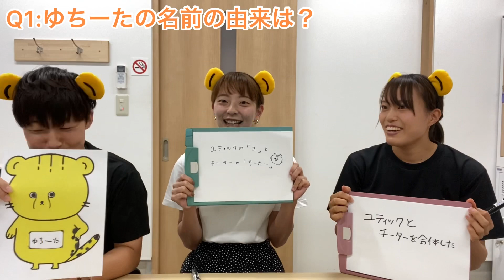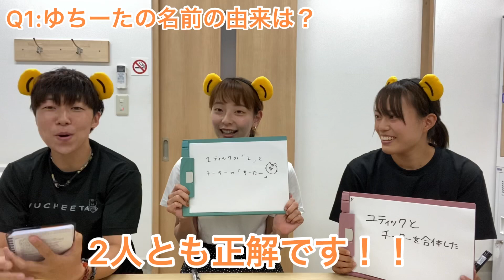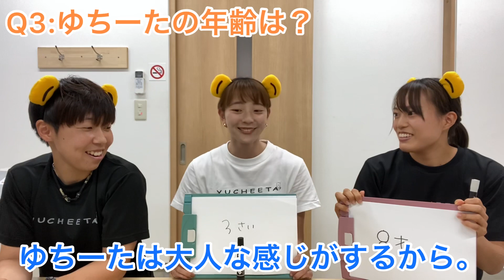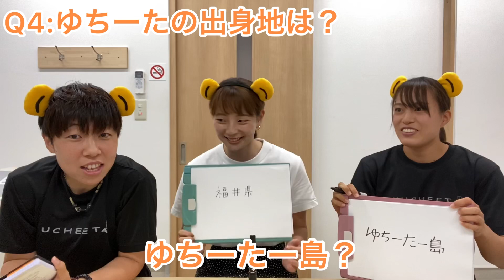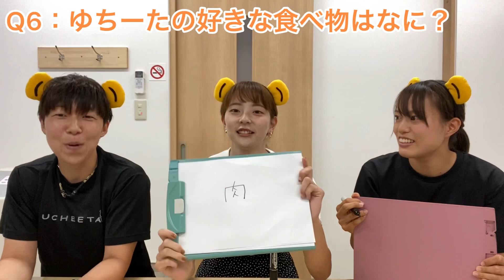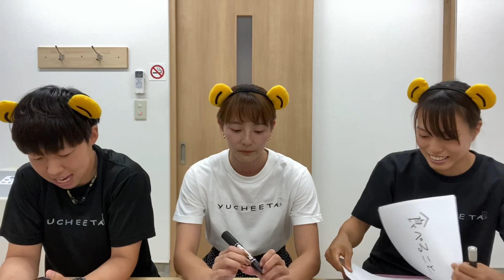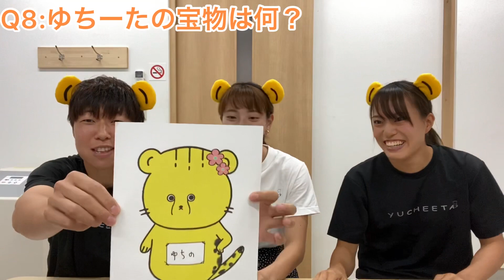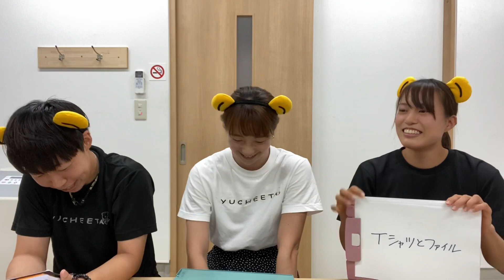【W企画！】壹岐いちこvs寺井美穂、クイズバトル！ゆちーたのことを知ってるのはどっち！？寺井選手へのドッキリと重大発表も！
ゆちーたTシャツご購入希望の方はお申し込み方法①or②にて必要事項を記載の上お申し込み下さい！
お申し込み期限は8/2とさせて頂きます。皆様のご購入お待ちしております^ ^
（お申し込み確認後、振込み先等をご連絡致します。）

方法①
TwitterでのDM（メッセージ）にてお申し込み下さい。

方法②
メールにてお申し込み下さい。
★ユティック陸上競技部事務局メールアドレス

1.氏名
2.携帯番号（配送時に記載します）
3.住所　〒
4.サイズ　（130 / 140 / 150 / 160 / S / M / L / XL)
5.カラー　（黒 / 白）

【Tシャツ詳細】

■黒色Tシャツ（ドライシルキータッチTシャツ）

◇価格
3,000円（税込）＋送料200円　※２着以上ご購入の方は送料無料となります。

◇商品特徴
DRY 吸水速乾、優しい肌触り

◇サイズ

130 ：着丈52/身幅38/肩幅35/袖丈16

140 ：着丈56/身幅40/肩幅37/袖丈17

150 ：着丈59/身幅42/肩幅39/袖丈18

160 ：着丈62/身幅45/肩幅41/袖丈19

S ：着丈65/身幅48/肩幅43/袖丈20

M：着丈68/身幅51/肩幅45/袖丈21

L ：着丈71/身幅54/肩幅47/袖丈22

XL：着丈74/身幅57/肩幅49/袖丈23

■白色Tシャツ

◇価格
3,000円（税込）＋送料200円　※２着以上ご購入の方は送料無料となります。

◇素材
綿１００％

◇商品特徴
よれない、透けない、長持ちする

◇サイズ

130 ：着丈51/身幅37/肩幅34/袖丈15

140 ：着丈55/身幅40/肩幅36/袖丈16

150 ：着丈59/身幅42/肩幅38/袖丈17

160 ：着丈62/身幅46/肩幅40/袖丈18

S ：着丈65/身幅49/肩幅42/袖丈19

M：着丈69/身幅52/肩幅46/袖丈20

L ：着丈73/身幅55/肩幅50/袖丈22

XL：着丈77/身幅58/肩幅54/袖丈24